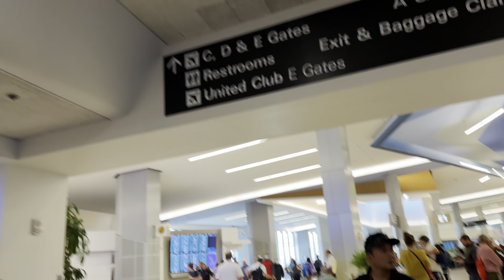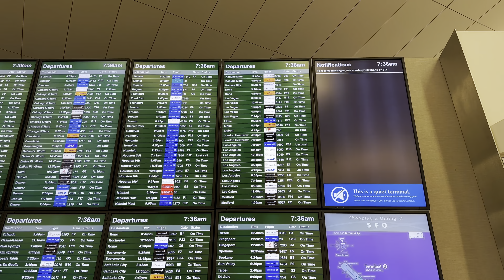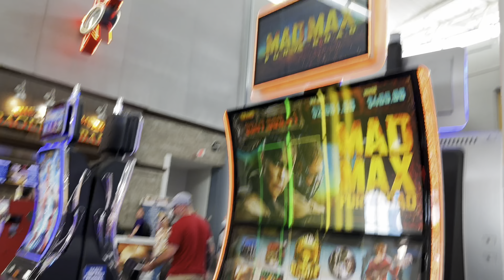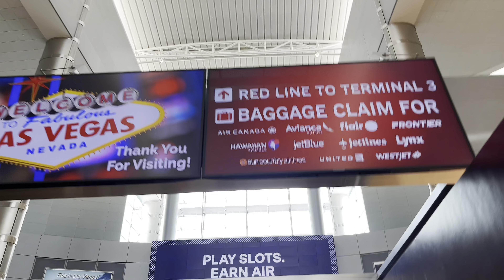【二周目】230731 ホノルルからサンフランシスコ経由ラスベガス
ホノルルを7月31日23時過ぎに出発する便で、サンフランシスコ経由ラスベガスに移動です

ラスベガスで、8月4日から3日間開催される、EVO 2023という格闘ゲームの世界大会に参加します

ロンドンブーツ1号2号の敦さんも参加、たまたま発見して少しお話ししました。ガイルのコスで使用キャラはエドモンド本田w

EVOの動画は、今後アップしますが、すでに一緒に写真写ってくださった方々との動画はアップしています